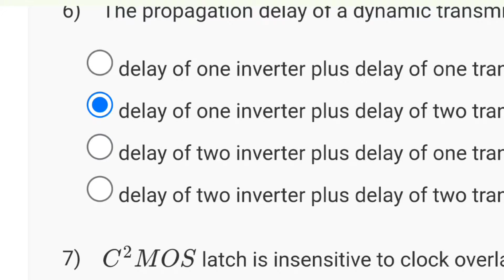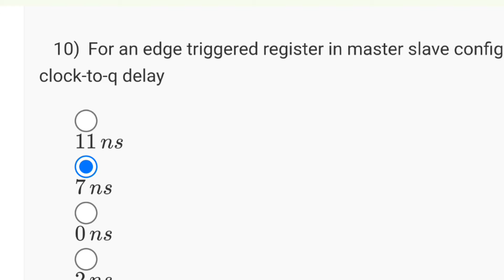CMOS Digital VLSI Design Week 6 Quiz Assignment Solution | NPTEL 2024 | SWAYAM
assignment solution - 6